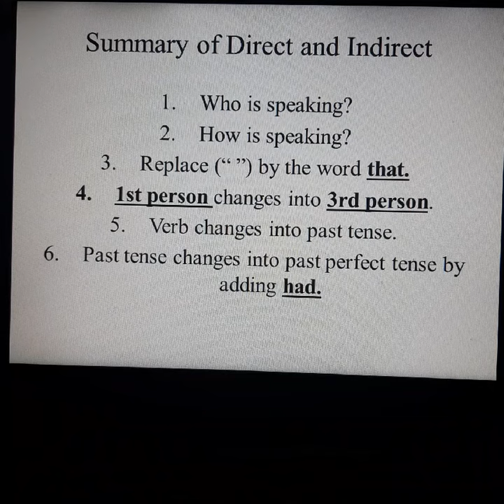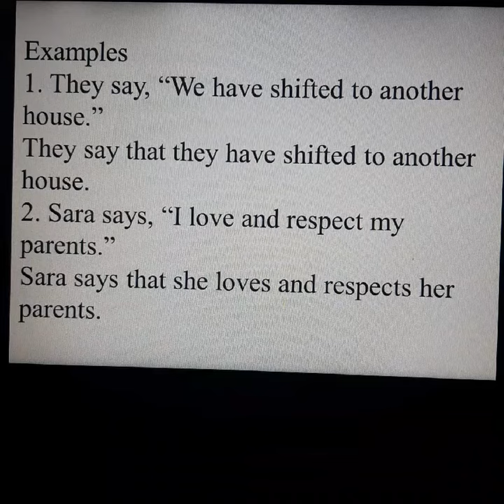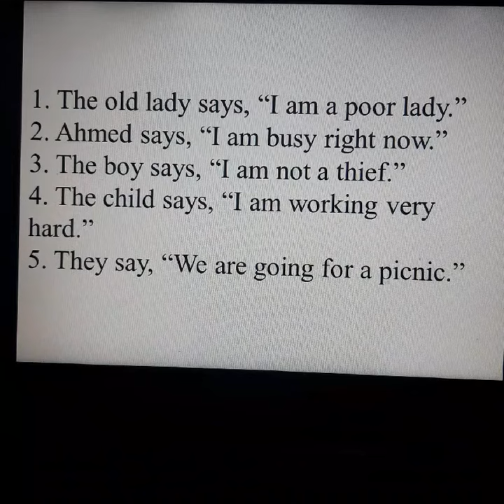Class 8 English Grammar, Direct and Indirect rule 12a